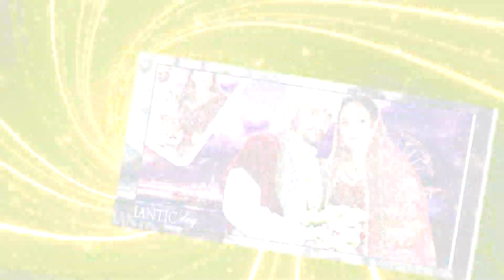Vishal Weds Shabnam Song 01